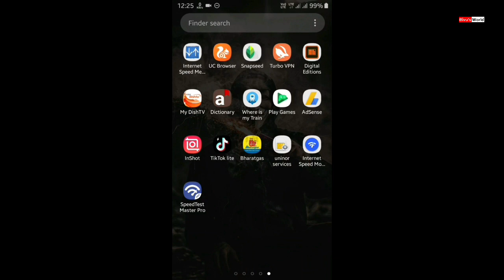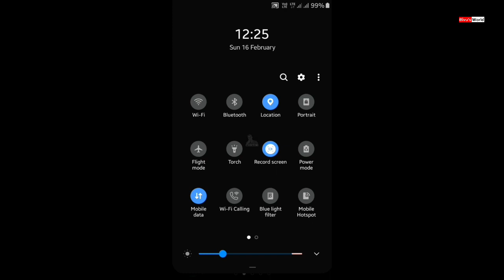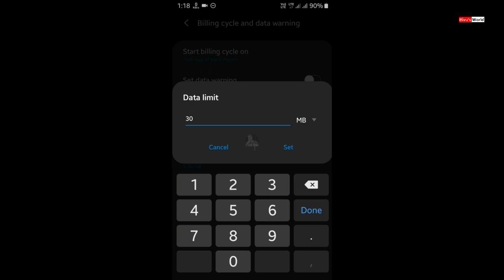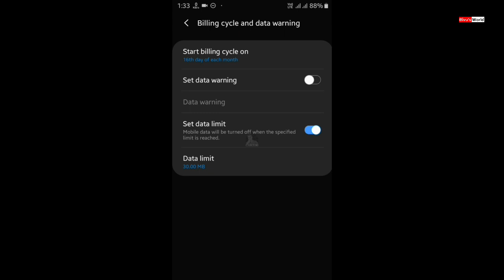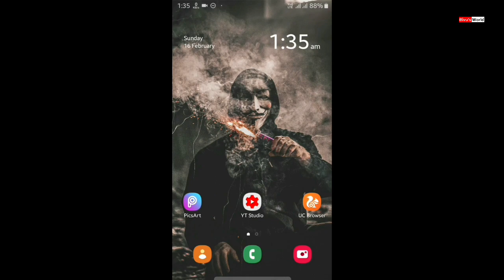How to save data on android | Data saver in Samsung mobile | Bivu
Namaskar Dosto,
Aj me aplogo ko Samsung Device ke ek most USEFUL Settings ke bare me bataye hai. Jo apke liye bahut USEFUL hai. Ummid hai aplogo ko pasand ayega.